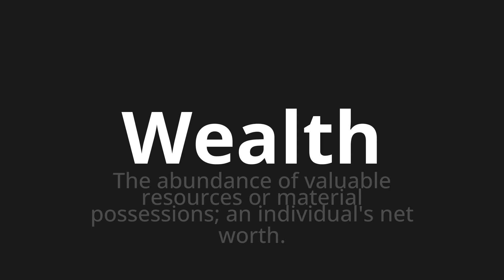How to pronounce Wealth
🌍 Learn a new language now Master the Pronunciation of 'Wealth' - which means : The abundance of valuable resources or material possessions; an individual's net worth. 📝 with @HTPronounce 🎓🗣️ - [Your Guide to English]

Learn to pronounce 'Wealth' perfectly in English with our easy and engaging tutorial by @HTPronounce! 📖📽️ In this comprehensive video, we provide you with native speaker examples 🗣️👂 and phonetic breakdowns 🎵 to ensure you get the pronunciation just right.

How to say Wealth in English